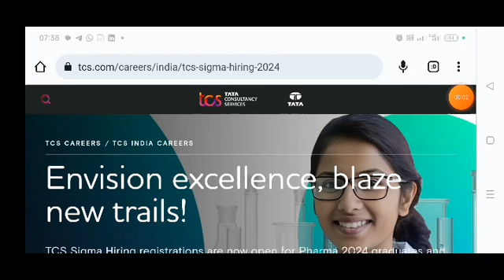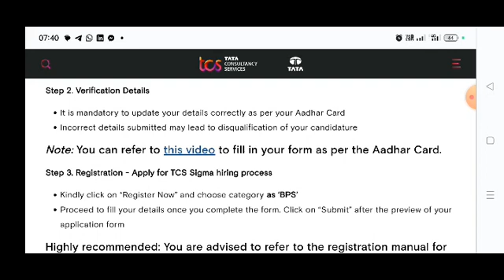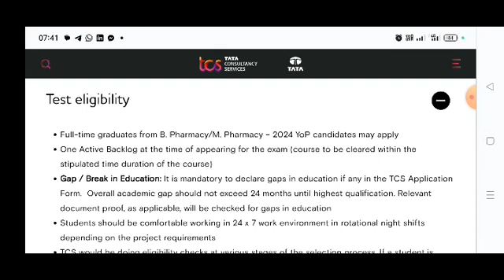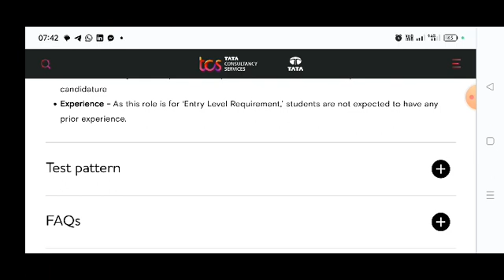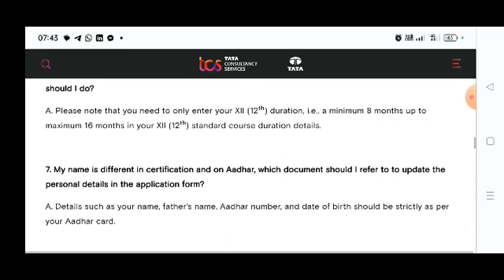TCS Sigma Hiring Freshers B Pharm & M Pharm | Pharmacovigilance | Clinical Research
TCS Sigma is opening its gates for the batch of 2024 Pharmacy graduates & postgraduates to apply for exciting career opportunities.

IMPORTANT DATES

Registration End Date: 18th October 2023
Test Date: 18th and 19th November 2023

2024 Year of Passing B.Pharm/M.Pharm/Bsc/MSc Freshers Students can apply for this Test.

After qualifying this TCS will offer you job related to Life sciences.